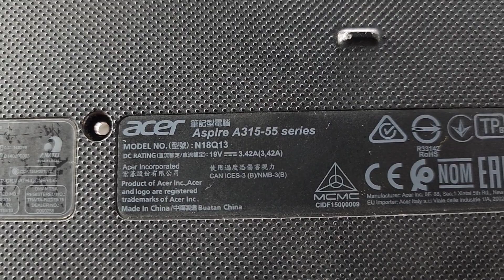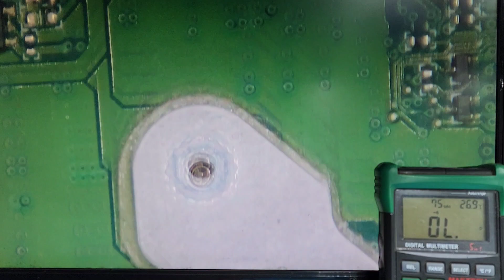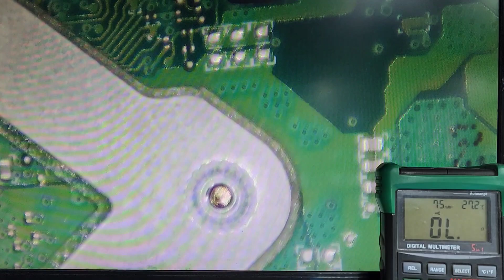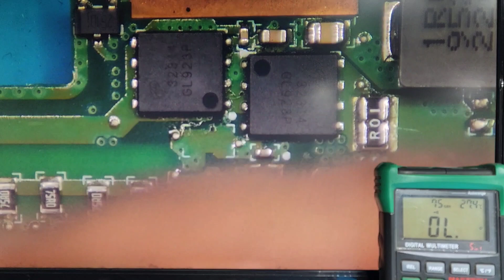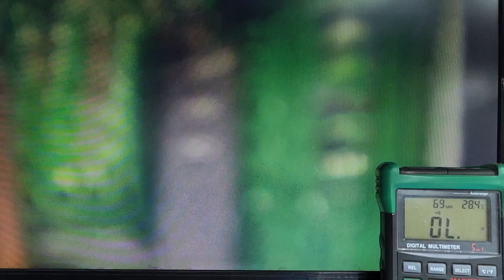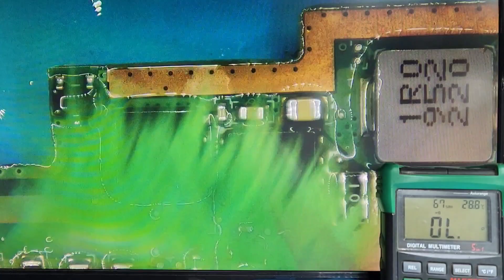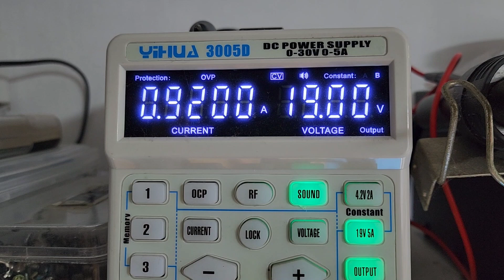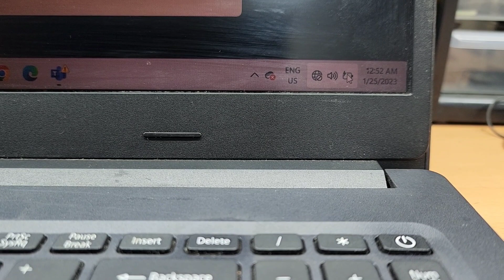ACER A315-55G | DA0ZAWMB8G0 | DEFECTIVE CAPACITOR & MOSFET REPLACED | NO POWER FIXED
🔸Adapter short could be seen when the adapter was plugged in
🔸Found defective ceramic capacitor while visual inspection
🔸ACFET (MOSFET) was got defected when cutting off the main power rail short caused by the ceramic capacitor
✅️Replaced ceramic capacitor and the MOSFET